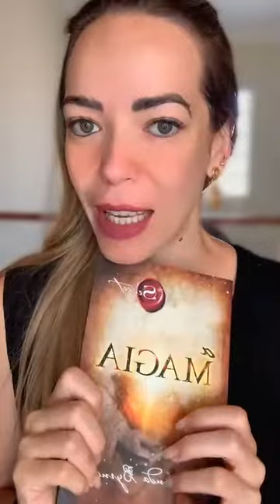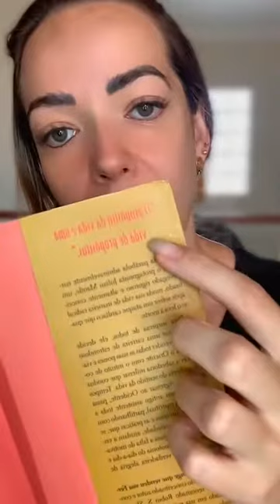Dia 19/28 - Dê Passos Mágicos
Cada passo que damos é importante em nossa jornada! Afinal, uma jornada de 1.000 léguas começa com um primeiro passo. E nosso exercício de hoje nos ensina como ser gratos pelos passos mágicos em nossas vidas! E tbm aproveitei para contar uma super novidade e o próximo livro que vamos estudar! Abençoado domingo a todos!